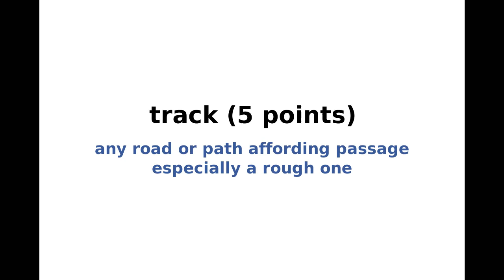New York Times Spelling Bee Solution and Answers for March 6, 2020